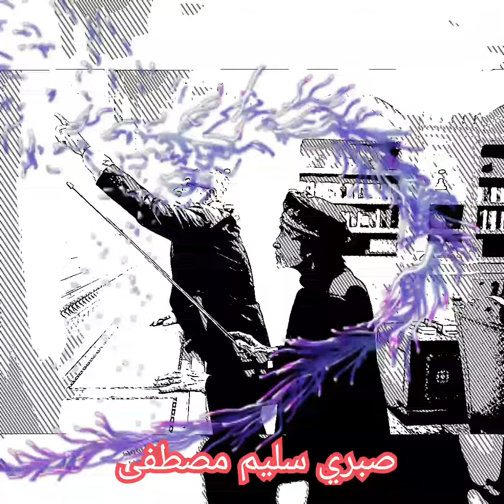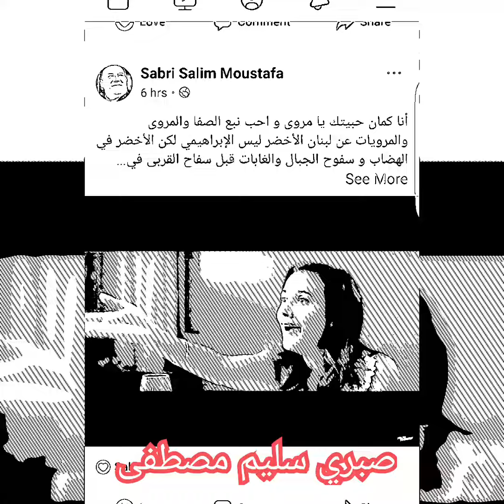مدرسة الحب ل نزار قباني و كاظم الساهر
صورة مروى خليل من فيلم are you glad iam here ??